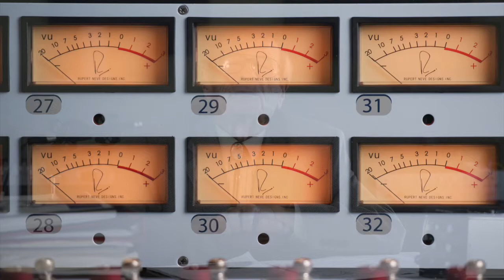Creation of the dBu standard level reference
Rupert discusses the origin of the dBu level reference from previous iterations, such as dBm, which referenced the voltage in a resistive circuit.